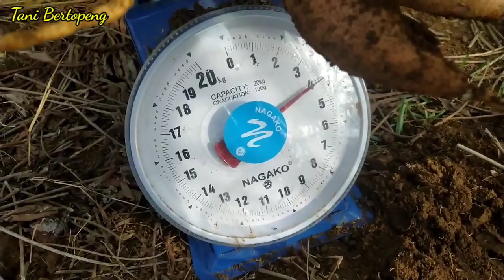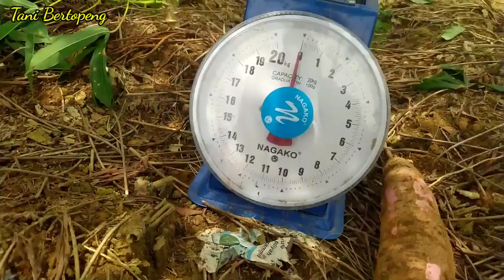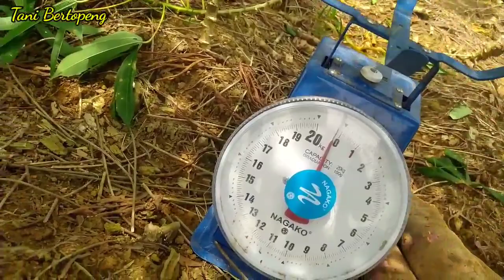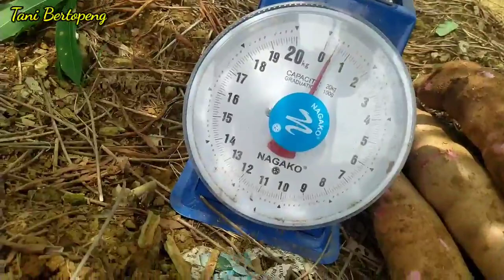Bukti Hasil Panen Sistem Tanam Rapat VS Sistem Tanam Lebar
video menjelaskan bukti hasil panen singkong sistem tanam lebar jarak tanam 210cm x 160cm umur 12 bulan VS sistem tanam rapat jarak tanam 60cm x 45 cm umur 7 bulan,, dan ini real fakta yang ada tidak ada rekayasa di dalamnya, sebagai pembanding bahwa sistem tanam rapat masih tetep unggul di hasil panenya...